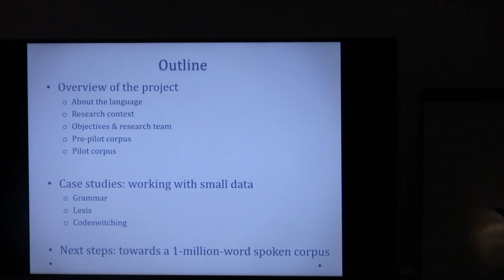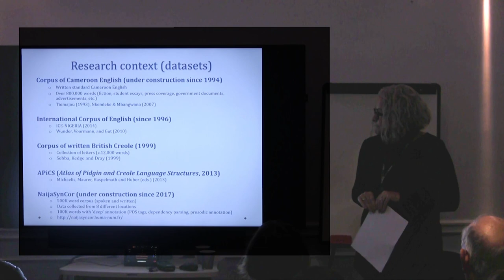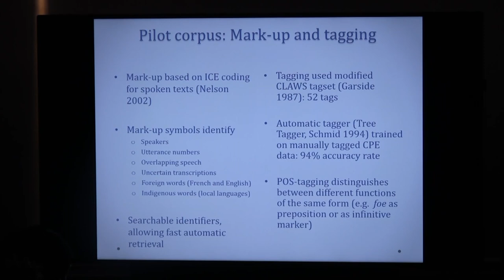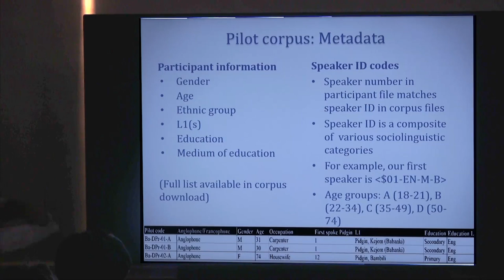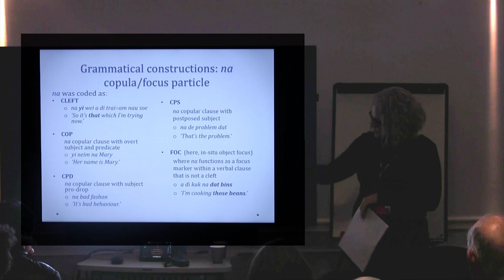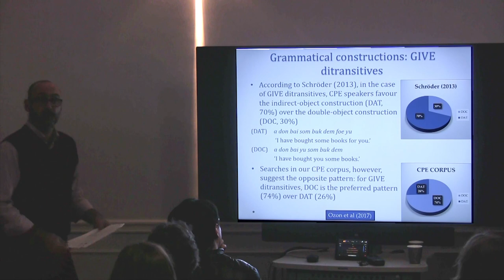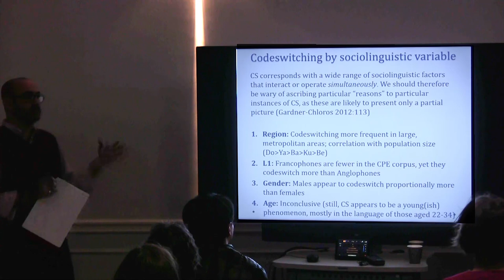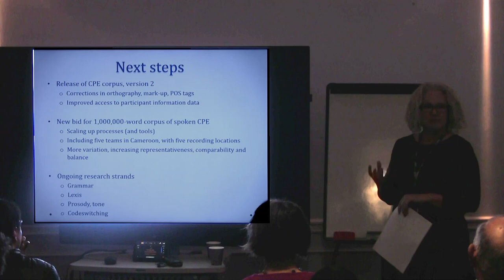The Philological Society, 18 January 2019 – Dr Melanie Green (Sussex) & Dr Gabriel Ozón (Sheffield)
The third meeting of the Philological Society in the academic year 2018-19 was held at SOAS, University of London, on 18 January 2019.

Dr Melanie Green (Sussex) & Dr Gabriel Ozón (Sheffield) presented a talk entitled:
A spoken corpus of Cameroon Pidgin English: compilation, applications and next steps

The Society is grateful to Drs Green and Ozón for their permission to make this recording available, and to  Bernard Howard (SOAS) for making the video and audio recording.